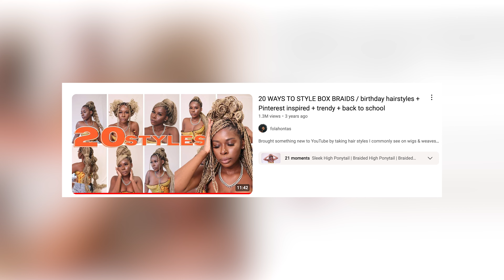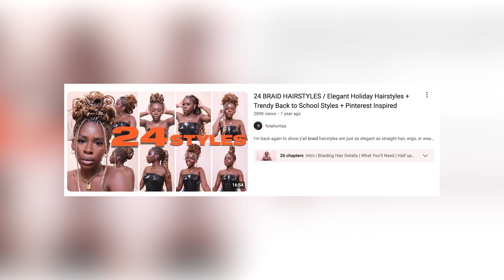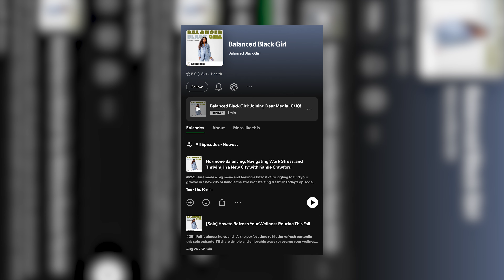Viral Visionary : How Fola Amudipe Found Her Zone of Genius as a Natural Hair & Travel Influencer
In this episode of The First Gems podcast, we sit down with Fola Amudipe aka Folahontas, a first-gen Nigerian and visionary influencer, known for her expertise in natural hair care and budget-luxury travel. Fola shares her incredible journey from pivoting from her original career path, to going viral with her iconic braid styles to building an online community. She dives deep into the challenges of navigating the content creation world, staying authentic in a trend-driven industry, and how she found her true zone of genius by creating impactful and intentional content. Tune in to hear how Fola is not just setting trends but leading with purpose and passion, inspiring others to embrace who they are and explore the world. Brought to you exclusively by the REVOLT Podcast Network
The First Gems is a brand that aims to create a safe space for first-generation millennials to unite, discover, heal, and share their experiences.

Join us as we explore first-gen stories through culture, community, and the come-up.

 ☞ Wanna connect? Send all inquiries to our email or tap in with us on socials: